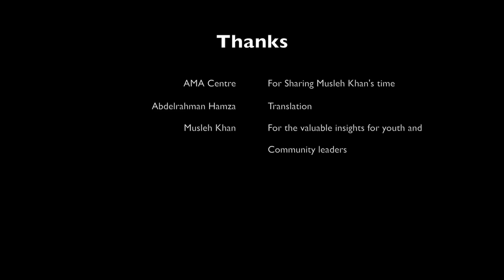12. Bridging the gap - A Conversation with Musleh Khan